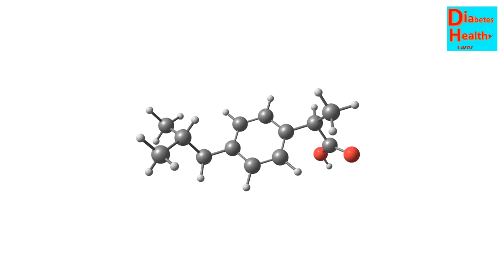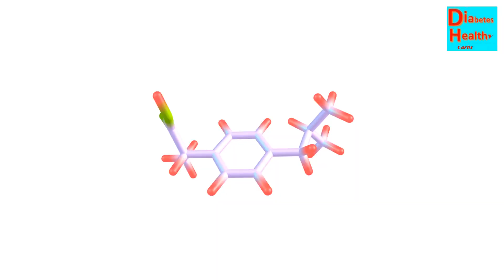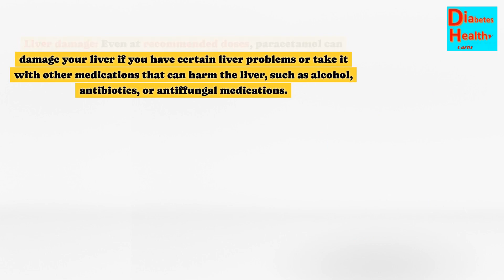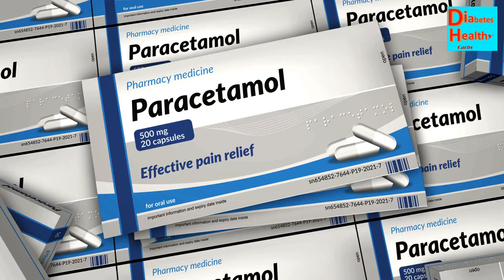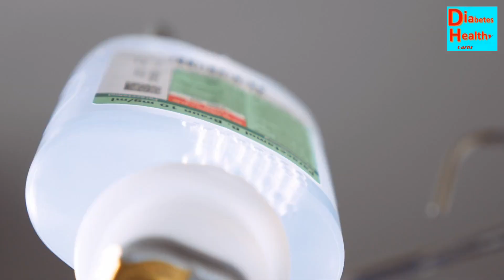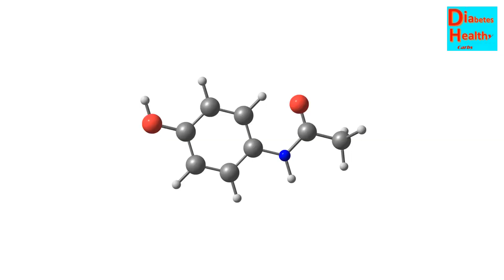This Common Painkiller Could Be Deadly If Overused! Risks Of Overusing Painkiller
Regular use of painkillers, particularly over-the-counter (OTC) medications like acetaminophen or paracetamol, ibuprofen, and aspirin, as well as prescription opioids, can have several negative side effects and risks. Here are some of the potential downsides:
Lethal Risks Of This Painkiller

Gastrointestinal Issues
NSAIDs (Nonsteroidal Anti-inflammatory Drugs): Ibuprofen, aspirin, and similar drugs can irritate the stomach lining, leading to conditions such as gastritis, ulcers, and gastrointestinal bleeding.
Symptoms: Stomach pain, nausea, heartburn, and, in severe cases, vomiting blood or having black, tarry stools.
 Kidney Damage
Long-term NSAID use: Can impair kidney function, especially in individuals with preexisting kidney conditions or those who are dehydrated.
Risk Factors: Age, preexisting health conditions, and concurrent use of other medications that affect kidney function.
 Liver Damage
Acetaminophen or Paracetamol: Excessive use, even slightly above the recommended dosage, can cause severe liver damage or liver failure.
Symptoms: Jaundice, fatigue, abdominal pain, and in severe cases, acute liver failure.
 Cardiovascular Risks
NSAIDs: Prolonged use can increase the risk of heart attack, stroke, and hypertension.
Mechanism: NSAIDs can cause fluid retention and increase blood pressure, which strains the heart and blood vessels.

Paracetamol, also known as acetaminophen, is a safe and effective pain reliever for most people when used as directed. However, there are some dangers to be aware of:

Overdose or Taking too much paracetamol is the most serious danger. This can damage your liver and, in severe cases, lead to death.  If you take more than the recommended dose, call your doctor or poison control center immediately. Symptoms of a paracetamol overdose may not appear for several hours.

Liver damage: Even at recommended doses, paracetamol can damage your liver if you have certain liver problems or take it with other medications that can harm the liver, such as alcohol, antibiotics, or antiffungal medications.

Stomach bleeding:  Paracetamol can irritate the stomach lining, especially if you take it on an empty stomach or take high doses.

Allergic reactions:  Paracetamol can cause allergic reactions, including skin rash, swelling of the face, tongue, or throat, and trouble breathing.